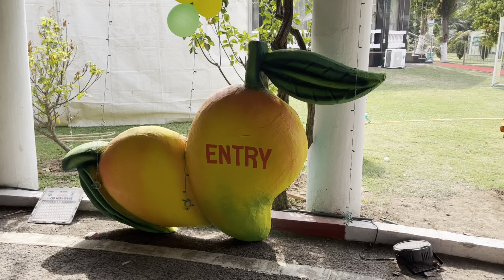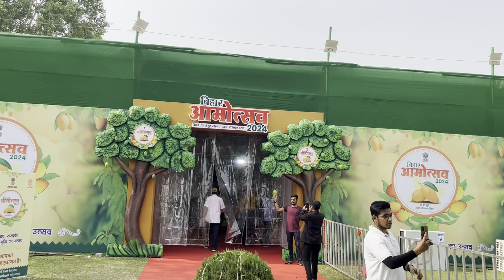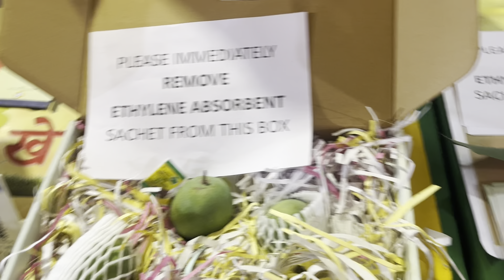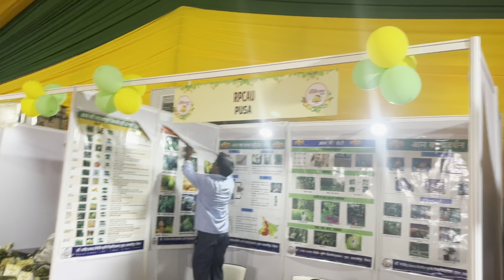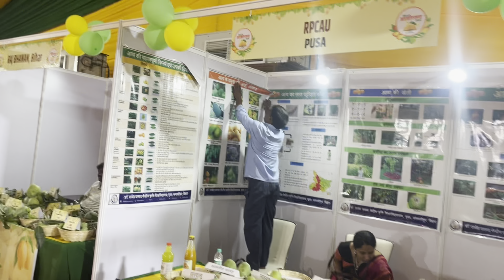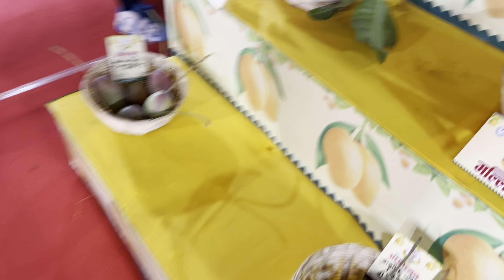आमोत्सव-2024 राजभवन में किया गया । aam mahotsav bihar | बिहार के सबसे बड़ा आम 😲😋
आमोत्सव-2024 का आयोजन पटना के राजभवन में बिहार सरकार की तरफ से किया जा रहा है, जिसकी शुरुआत 15 जून से होगी और ये मेला 16 जून तक चलेगा. इस मेले में एंट्री बिल्कुल फ्री है. आम महोत्सव में आप 15 जून सुबह 11:00 बजे से शाम 6:00 बजे तक जा सकते हैं. वहीं, 16 जून को सुबह 9:00 से दोपहर 3:00 बजे तक इस मेले का आनंद उठा सकते हैं.